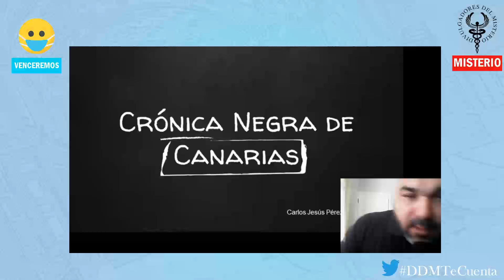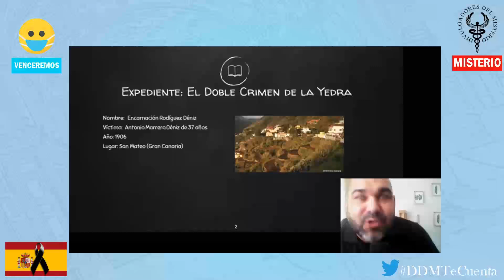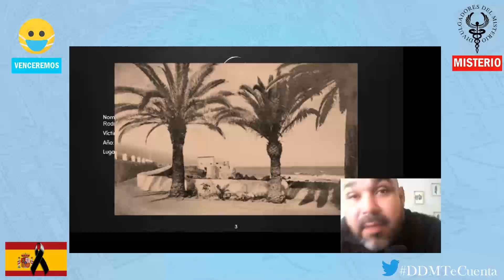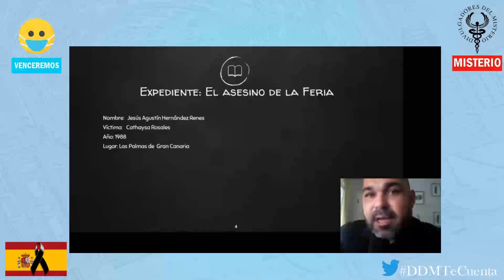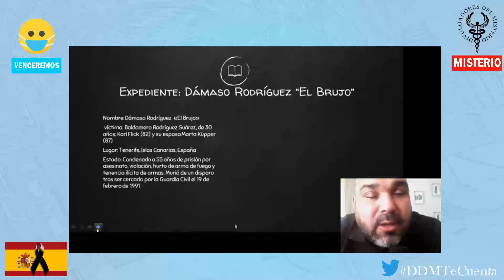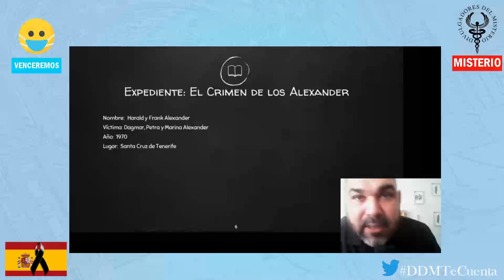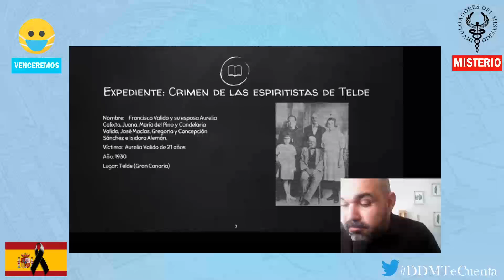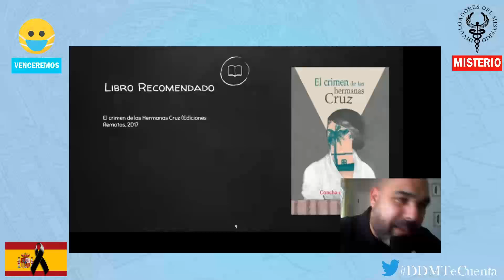Crónica negra de Canarias por Carlos Jesús Pérez Simancas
Crónica negra de Canarias es un repaso breve por algunos de los hechos que en su momento comovieron a la sociedad Canaria en particular y a la española en general.